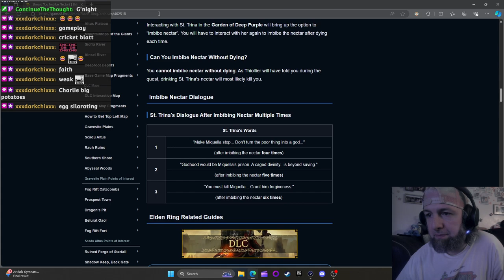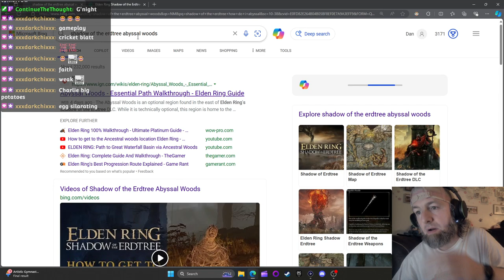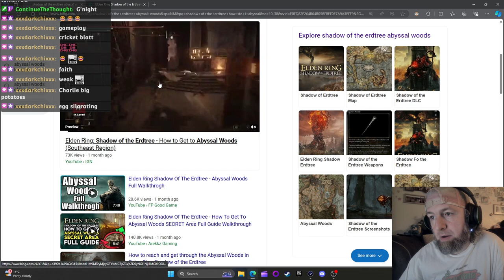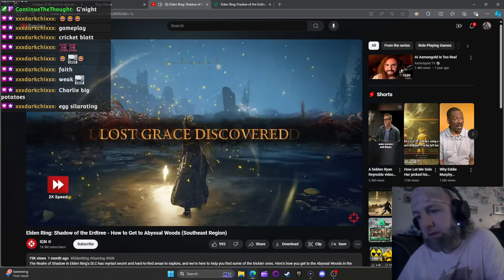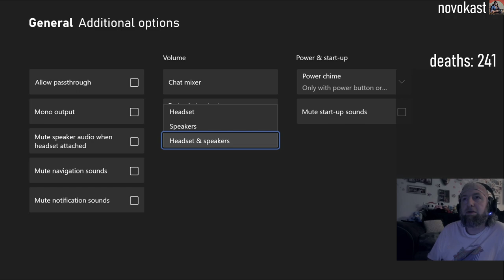NEW RULE: Mimic Trolling Red Signs 24/7. Also, Dragons And Stuff. | Elden Ring #35